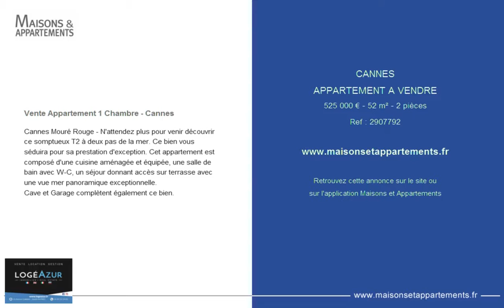CANNES - APPARTEMENT A VENDRE - 525 000 € - 52 m² - 2 pièces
Référence : 2907792

Vente Appartement 1 Chambre - Cannes
Cannes Mouré Rouge - N'attendez plus pour venir découvrir ce somptueux T2 à deux pas de la mer. Ce bien vous séduira pour sa prestation d'exception. Cet appartement est composé d'une cuisine aménagée et équipée, une salle de bain avec W-C, un séjour donnant accès sur terrasse avec une vue mer panoramique exceptionnelle.
Cave et Garage complètent également ce bien.